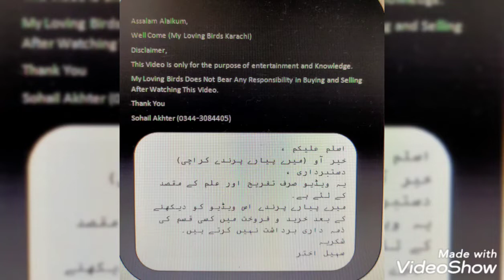Eid Mubarak outclass Cow home 🏠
Eid Mubarak
Out class Cow home 🏡 MashaAllah 😍🕊️